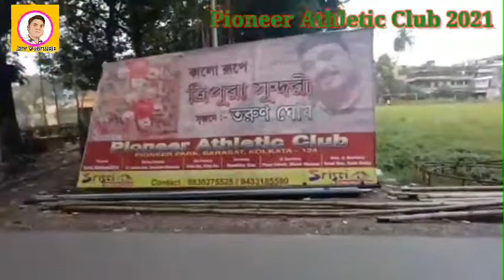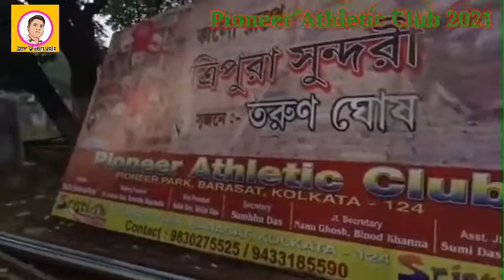Pioneer Athletic Club kali puja 2021 | Barasat Kali Puja 2021 theme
Pioneer Athletic Club kali puja 2021 | Kali Puja 2021 | Barasat Kali Puja 2021